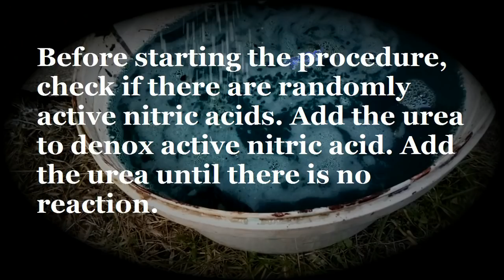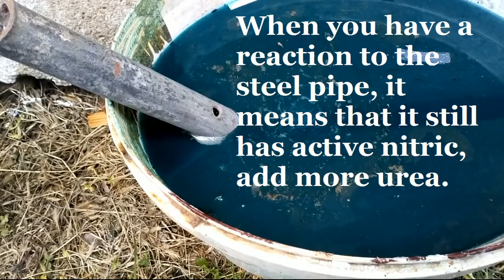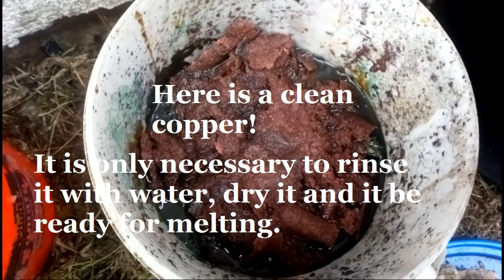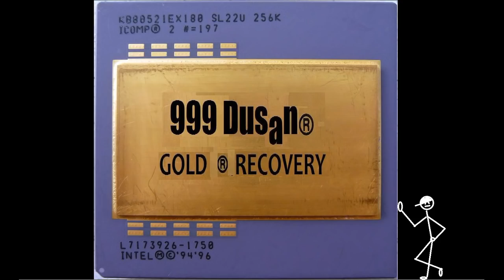COPPER RECOVERY from waste Nitric solution!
Now I will demonstrate how to recover copper from the old Nitric solution with a steel tube or rod. The goal of this job is not to throw anything out and use it all, the price of copper is good at the moment and will grow in the future so it will pay off every kilogram of copper from old acids. Afterwards  tretament acid can be removed because it is less harmful with absorbed iron than with copper in itself.